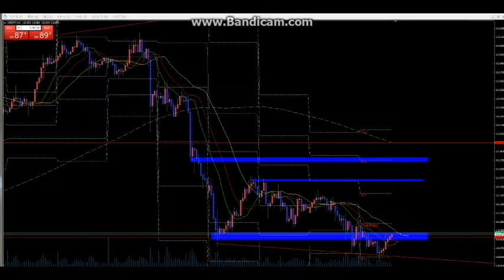【ジェネシス公開FX】お休みの前に